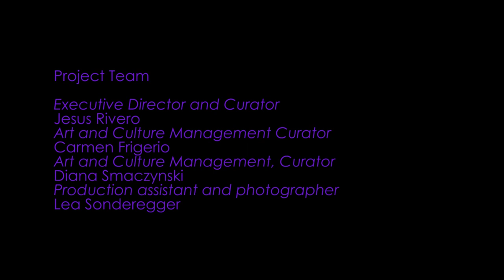DYS[u]topia - future hype statement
1/6. - 15/6.2018
T.A.F. | the art foundation
OPENING EXHIBITION
Thursday 31 May 2018, 20.30

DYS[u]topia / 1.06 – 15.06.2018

T.A.F / the art foundation presents the group show DYS[u]topia opening on Thursday May 31, 2018 at 20.30 and running through June 15, 2018.

The exhibition presents some disturbing questions about the current shift in human civilization, the desire to change humanity through technology and even to replace the human being with a new species -the Homo-Deus- (superhuman).

DYS[u]topia contextualizes the emergence and convergence of new technologies such as nanotechnology, biotechnology, information technology, cognitive science technology and future technologies such as virtual reality, artificial intelligence, super-intelligence and transferring thoughts.

Augmented humanity, the birth of the Homo-Deus:
We have smart cars, phones, refrigerators and even watches, and hopefully we have smart or at least smarter humans. All the “smart-tools” added to a human being are driven by the augmentation to our five input senses. The augmentation to our output capabilities will make us Homo Deus – superhumans –.

The possibility of a biogenetic, technological and digital revolution is an important vision that lies between utopia and dystopia. Dystopia as a room is a futuristic or imaginary place in which the illusion of an advertising company is maintained through financial companies, technology, digital life that causes a social and cultural turn in society – supermodernity –.

The supermodernity creates non-places or dystopias. The main characteristic of supermodernity is excess, so non-places are results or perhaps some kind of side effects of the excess of time, excess of space and excess of ego. Hence supermodernity is created through the logic of excess.

The characteristic feature of this postmodern simulacrum or supermodernity is that the distinction between original and copy, model and image, reality and imagination becomes impossible and a general "Referencelessness" of the signs and images had given way. This tension between simulacrum and apprehension could also be understood as a "hybrid" tension between expressive power and inexpressiveness, as "to be or not to be" in post-society.

In this sense, the Future Hype expresses the exaggerated enthusiasm and exaggeration of these visions of the future.
The dystopia is located between virtual dimension and perception. The world itself has turned into a "non-place" between simulation and apprehension – the act or power of perceiving and comprehending.

Therefore, we present nine international artists, six from Austria and three from Greece, whose post-digital aesthetics and visual art explore the dystopia context of the aesthetic postmodern manifestations.

Participating artists: Julia Zastava, David Osthoff, Litto Daniela, Anna Vasof, Sarah Howorka, Tina Muliar, Kyriaki Goni, Ioannis Pitsikalis / Konstantinos Venis, Maria Paneta

Project team
Executive Director and Curator: Jesus Rivero
Art and Culture Management Curator: Carmen Frigerio
Art and Culture Management, Curator: Diana Smaczynski
Production assistant and photographer: Lea Sonderegger

With the support of:
Universität für angewandte Kunst Wien
Akademie der bildenden künste Wien

Red Bull

Film produced by © global:artfair. Kunst und Medienagentur